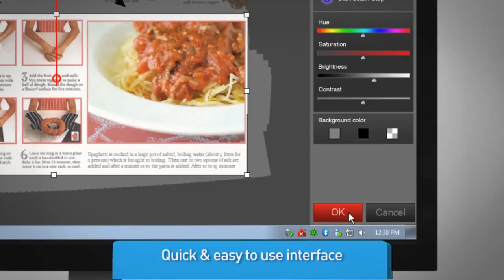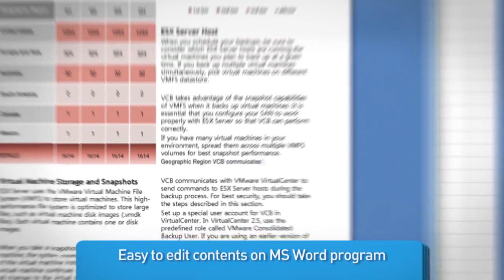LG Smart Scan Mouse LSM-100 The Worlds 1st Mouse Scanner, brought to you by LG.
There are countless moments where a scanner would be useful. Children may want to collect teaching materials or gather text or images from magazines, or you may need to type the details from documents. That's where the LG Scanner Mouse comes in. Just one drag is all it takes to complete scanning. It also features remarkable editing power that can even convert text into Microsoft Word.
You can share in real-time through Twitter, Facebook and Blog's etc.
From now on, enjoy easier and faster scanning with the LG Mouse Scanner.